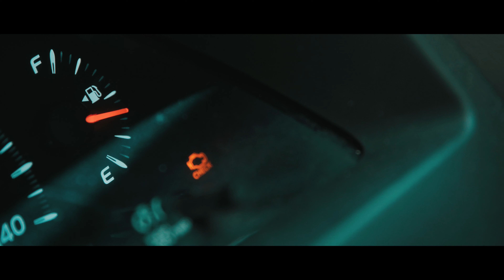Eyo-E - Nothing Is The Same [Official Music Video]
Amazon Music

Lyrics:
 I'm talking bout dollars, i'm talking bout dollars
I got the key to the door that they shattered
Eyo Ouuwii Gotdasauce

See I know niggas that been doing shit just to go post on the gram
And They know niggas that been doing shit just so they could feed the fam
And I know niggas who work hard everyday through the night tryna win
Ain’t nothing was the same, keep a piece they be ready to aim
Get money, i’m talking bout dollars
I got the keys to the door that they shattered

Niggas be hittin licks yeah
Then go post on the gram”I just bought a new foreign young nigga i’m rich" yeah
I know niggas with guns and drugs
I know niggas who hang with thugs
I know niggas who would catch a body for love then get stepped on over like some rugs

Independent baby I’m freewheeling
I’d be damn if I let you defeat me
Said I’m different there’s no other like me
Said they love a nigga that’s a feeling, and I have no feeling, my feet to the ceiling
I’m riding solo like fuck everybody who ain’t with me yeah
I’m a whole different breed and I know my haters cannot stand me glee

I got the keys to the door that they shattered yeah

Fuck my bosses and teachers I know that deep down they ain’t proud of me yeah
I done dropped out of school and that made mama think so much less of me(mama)
Cause I’m in love with this music yea bitch we meant to be hah
I don't care bout the money, the fame, I just want y’all to hear me
Listen to me, you can press play and hear my words
My niggas done switch up on me, but I promise to keep me moving forward
Ain’t gon lie bitch i'm fly like a bird, next to blow homie haven’t you heard
From the mud i got dirt on my shirt, i’ve been popping my shit way since birth
4th of July bitch I’m lit, homie’s a scrub, i’m allergic I swear he don’t fit

i’m talking bout dollars, i’m talking bout dollars I got the keys